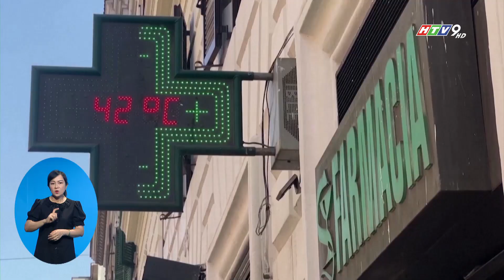WMO: NẮNG NÓNG KHẮC NGHIỆT SẼ KÉO DÀI SANG THÁNG 08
Theo nhận định của các chuyên gia thuộc Tổ chức Khí tượng Thế giới (WMO), tình hình nắng nóng khắc nghiệt sẽ kéo dài sang tháng Tám tại nhiều nơi trên thế giới, và có thể sẽ có thêm nhiều kỷ lục về nhiệt độ được thiết lập.